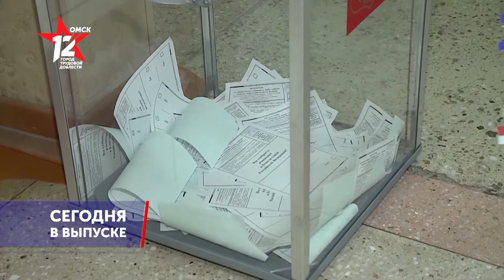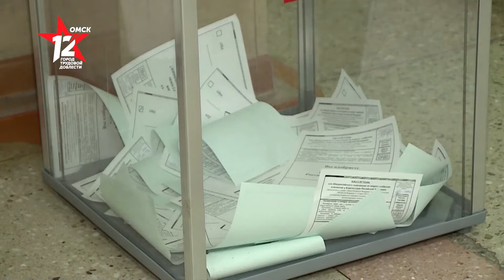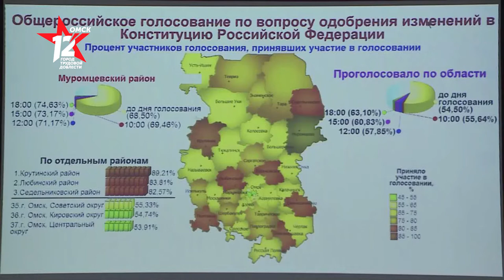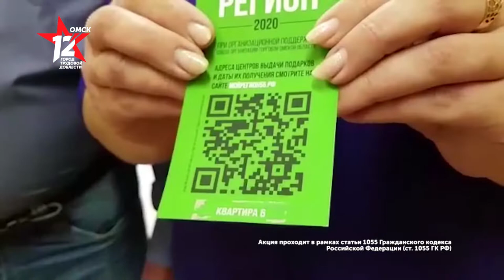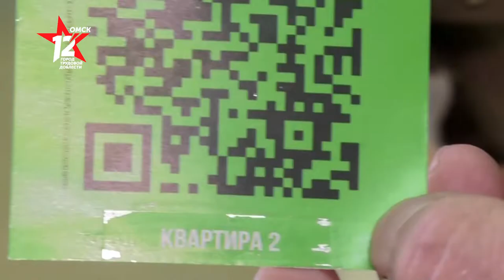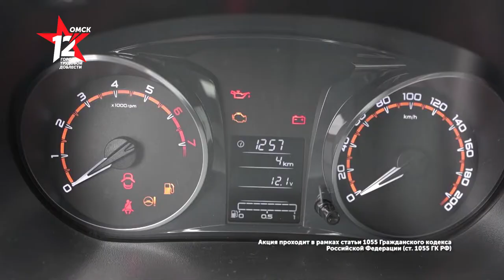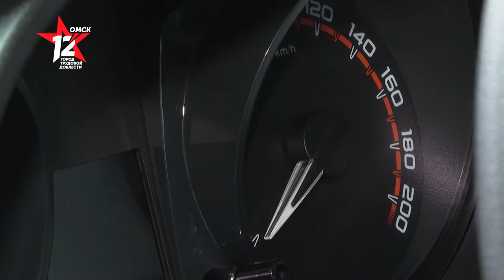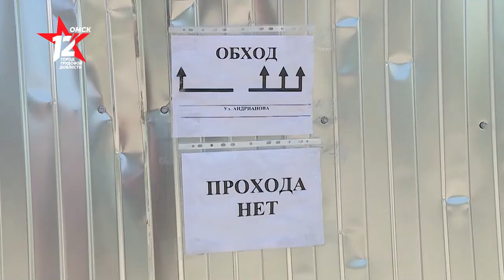Омск: Час новостей от 2 июля 2020 года (11:00). Новости